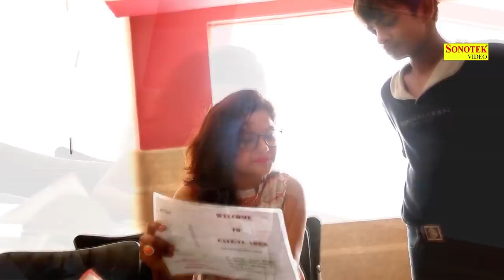Kati Bawli || Sunil Hooda, Geet Arora, Preet Mohit | Vicky Sindhal || Haryanvi song 2017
Sonotek Cassettes Present “ Kati Bawli ” a Latest New Haryanvi Song 2017. We present to you “Sontek Haryanvi” Song by  Vicky Sindhal Directed by " Sunil Hooda " Featuring Sunil Hooda , Preet Mohit & Geet Arora exclusively on Sonotek हरियाणवी.

Video Credits

Title Song :- Kati Bawli
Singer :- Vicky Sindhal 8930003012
Artist :- Sunil Hooda 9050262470, 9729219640, Preet Mohit & Geet Arora
Lyrics :- Sunil Hooda
Music Director :- Shooda Music 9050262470
Video Director :- Sunil Hooda
DOP :- Vijay
Edit Video :- HF Production 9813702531
Special Thanks: :- Amit Hooda, Ritesh Phogat, Sunny Sunny, VK John

Operator Codes

1. Kati Bawli

BSNL N/W SMS Kati Bawli To 56799
Tata Docomo SMS SET 9930375 to 543211
Reliance Users SMS Kati Bawli
To 51234999